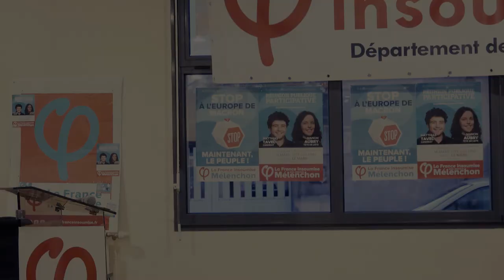Matthias Tavel Candidat Fi aux Européennes - le Mans - 16/03/2019